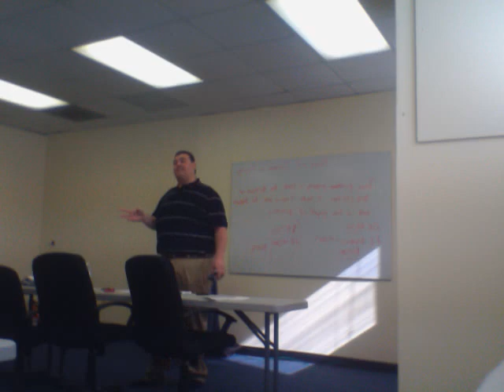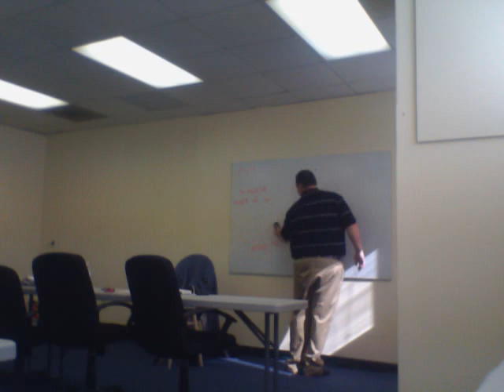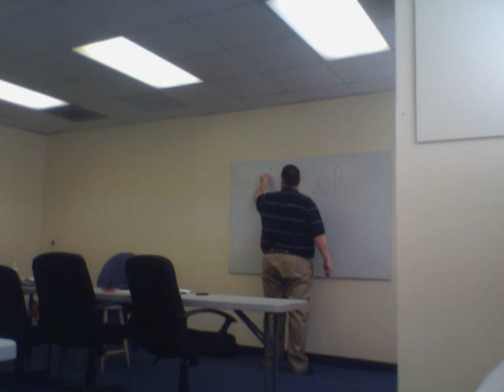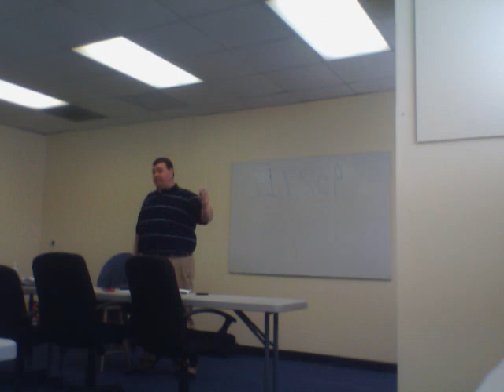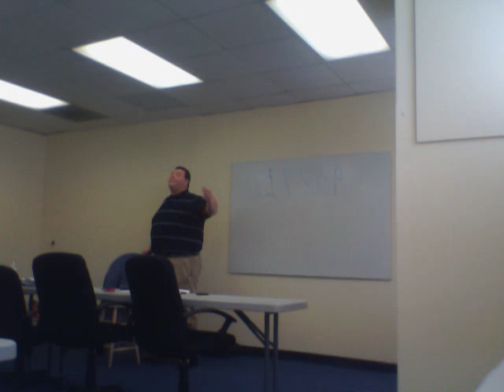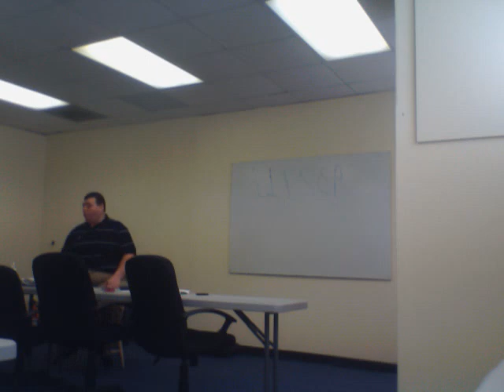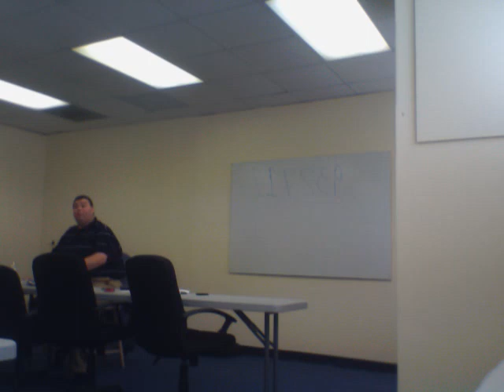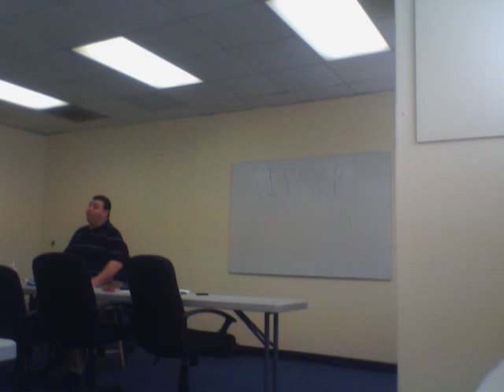NCREC Rules Lecture Part 1